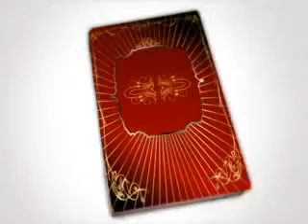Emily and Paige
Pictures of the two